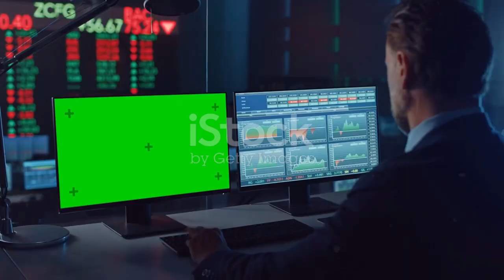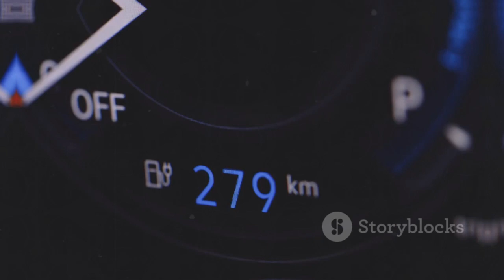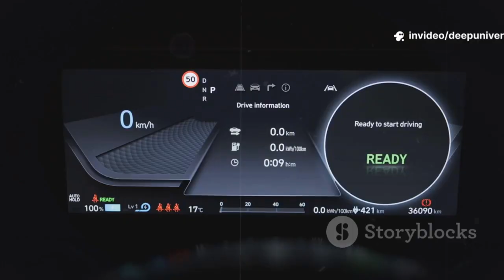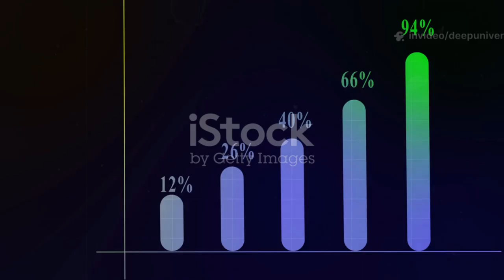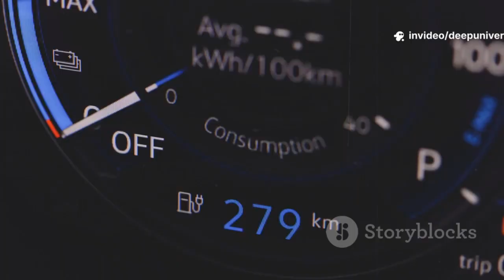Honda CEO: This New Hybrid Engine Will Take The Lead Over All Electric Cars in 2025!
Honda’s CEO has announced a groundbreaking new hybrid engine set to outperform all electric vehicles by 2025. This innovative technology promises improved fuel efficiency and reduced emissions, bridging the gap between traditional combustion engines and electric cars. Honda aims to combine the benefits of electric power with the reliability of hybrid systems to deliver an unparalleled driving experience. The engine is designed to offer longer range, faster refueling times, and lower environmental impact compared to fully electric alternatives. Industry experts are watching closely as this development could redefine the future of eco-friendly transportation.